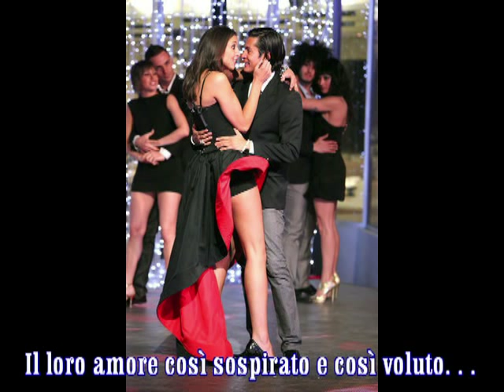A&M la storia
Per Marghe e Andre:    Grazie!

e a tutte le Coccorite, con affetto ... Vale76